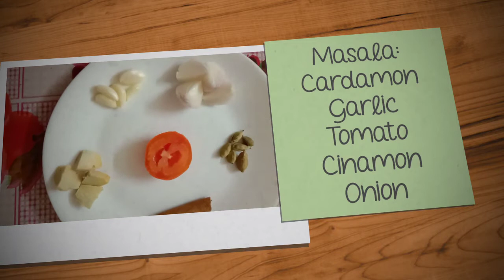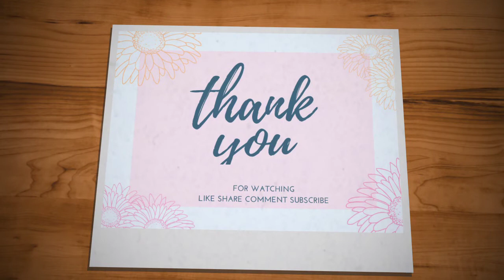Butter Paneer with a Twist | Sweet and sour | Quick and easy |Indian Style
Butter Paneer with a Twist Recipe:
1.Masala:
Cardamon
Garlic
Tomato
Cinamon
Onion
2.Put all the masala  in the pan until it gets melted.
3.After that, add the masala in the grinder. Grind them
4.It will look like this after  grinding.
5.let the mixture get boiled for 5 minutes...
6.Cut the Paneer Into cubes.
7.Heat the kadai .Add white oil it.
8.Add the Paneer cubes.
9.Put the Paneer cubes in Luke water to become  soft.
10.Adding the butter.
11.Now add the masala mixture in the butter
12.Add turmeric powder, chilli powder, sugar and salt according to the needs.
13.Mix it properly.
14.Now add Paneer cubes. And mix it.
15.finally it's being ready to served.

instagram :I'm on Instagram as @asmitamajumder68. Install the app to follow my photos and videos.